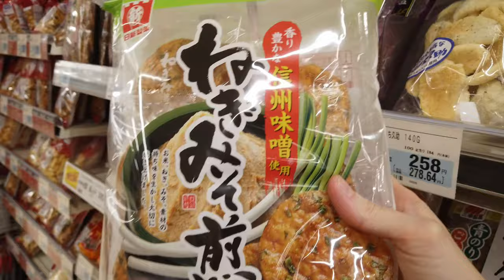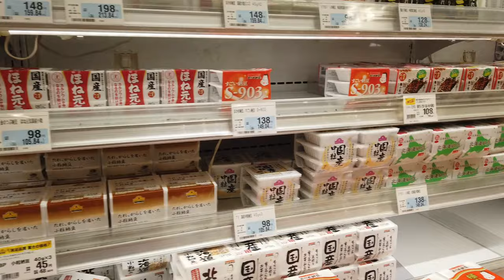VLOG- Chodźcie ze mną na zakupy !